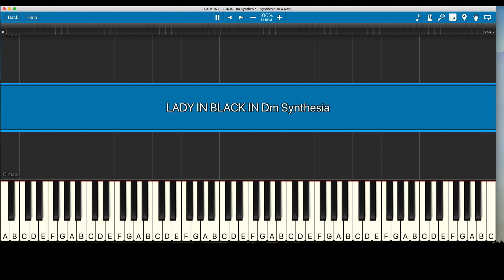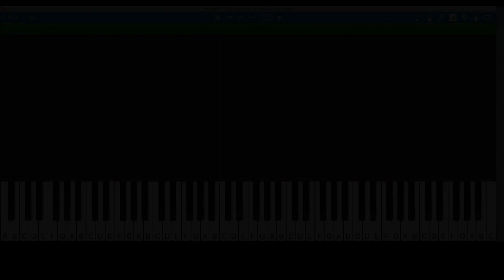LADY IN BLACK in Dm Synthesia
This video is about LADY IN BLACK